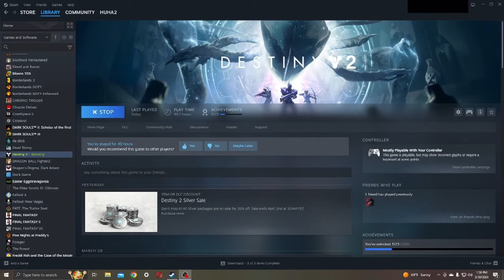Destiny 2 DELUXE (Full Series)